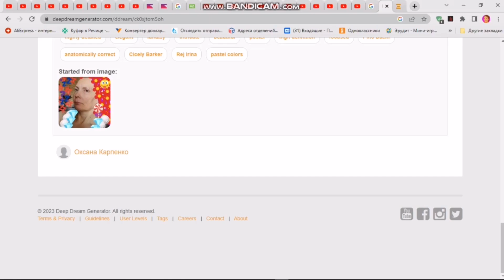Генератор мечты. Нейросети.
Глубокое погружение в мир прекрасных существ, которыми все хотят быть, но не в этом мире (времени и месте) . Дисгармония системы